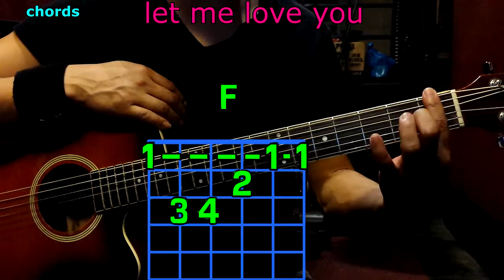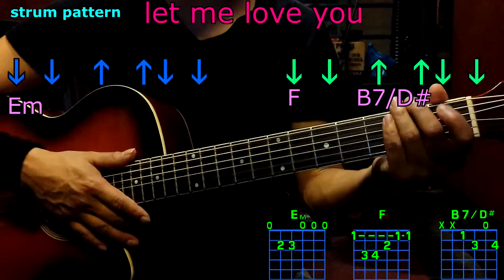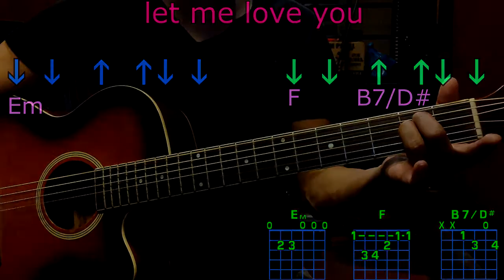let me love you ariana grande guitar chords